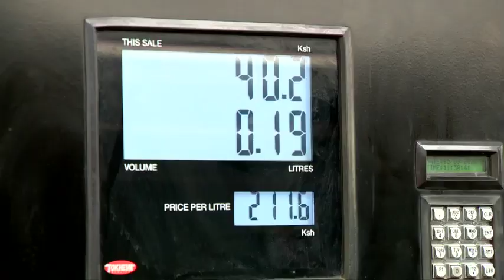Nyitanĩra na tabarĩra ya Kĩrĩrĩmbĩ kiumia gĩkĩ tũkiunanĩra njũng’wa na CS Moses Kuria.